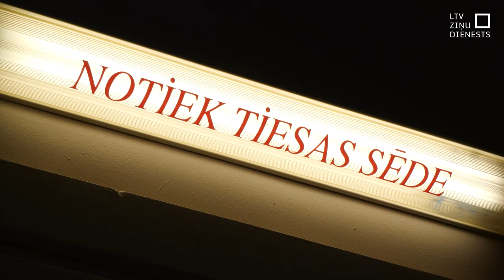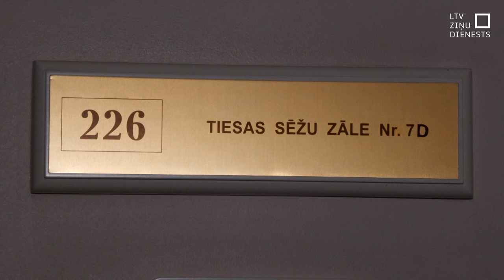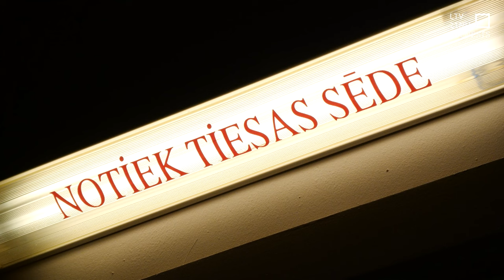Mazās Justīnes lietā spriedums gaidāms gada sākumā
Spriedums par mazās Justīnes slepkavību varētu būt gaidāms nākamā gada sākumā. Lieta pārgājusi citai tiesnesei, kura šodien Daugavpilī aizvadīja otro sēdi, atkārtoti pieaicinot ekspertus. Nogalinātās meitenītes tēvs piedalījās klātienē, bet pamāte – attālināti.